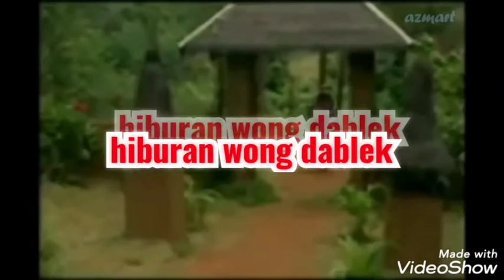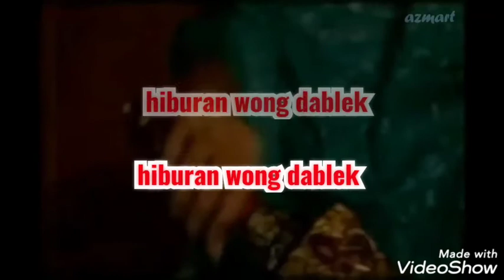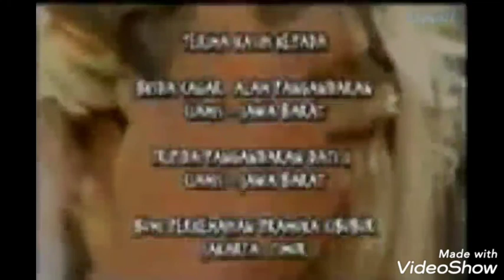Angling darma 8, pendekar bertopeng episode 2,